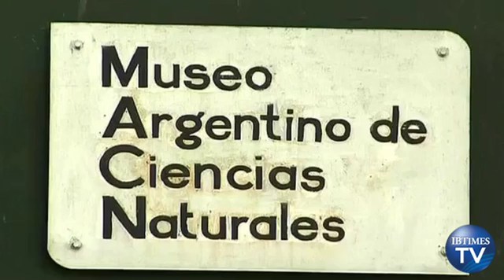70 Million Year Old Dinosaur Eggs Discovered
Scientists in Argentina have discovered the bones and dinosaur eggs of a 70 million year old dinosaur that resembled flightless birds.  The paleontologists expect the eggs to provide them with more information about this new species, the Bonapartenykus ultimus dinosaur.The researchers believe the eggs were likely fertilized and contained highly developed embryos. Some of the eggs were likely inside the mother dinosaur when she died. The bones according to paleontologists Fernando Novas bare resemblance to the skeleton of the Nandu a flightless bird."Over time, their arms started to get longer. Their legs were specially adapted to run more agilely and to move at high speeds. The arms originally served to trap their pray, but they ended up being transformed into wings because the skin of these dinosaurs their scales also turned into feathers. These long arms became covered in feathers and so we have a continuation in the story of this lineage. The fall of the meteorite extinguished many dinosaurs, but a group of carnivorous dinosaurs with extended arms and feathered bodies that we call birds survived until today.The dinosaur is believed to have been 8.5 feet long and living in Argentina. The eggs are now being analysed with powerful microscopes.